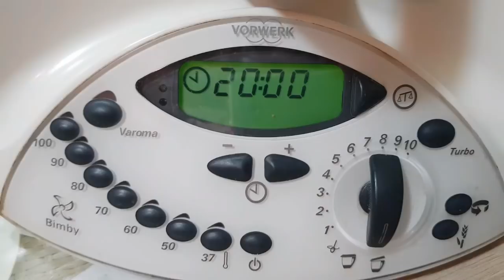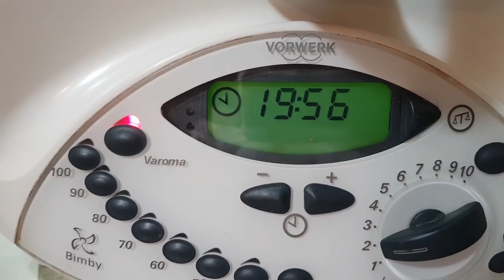DADO VEGETALE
Il dado vegetale bimby è ottimo per la preparazione di tantissime ricette, genuino, senza conservanti ne coloranti e dal sapore fantastico.